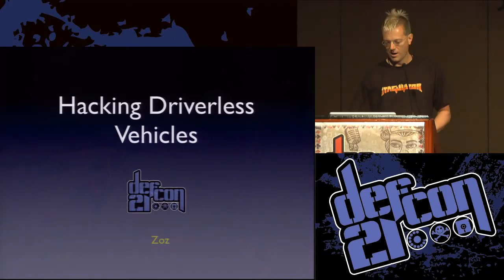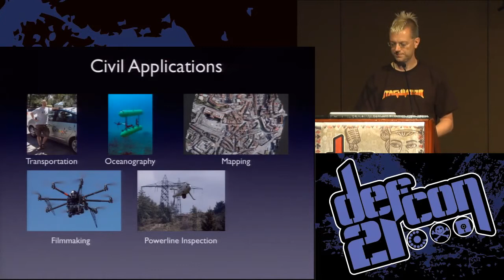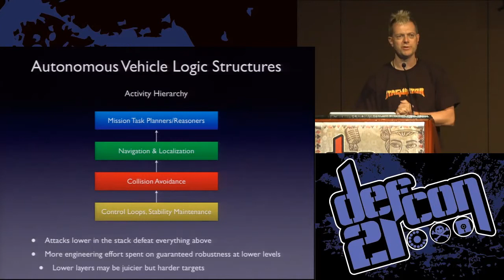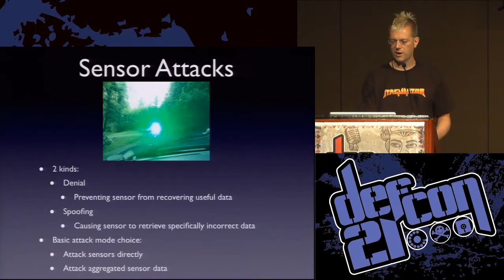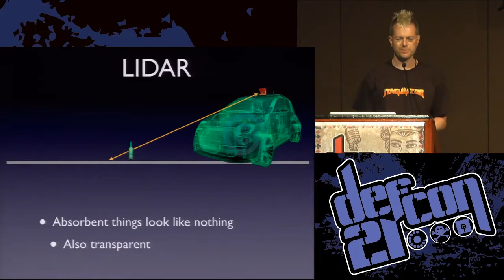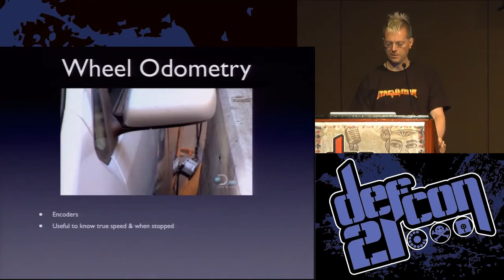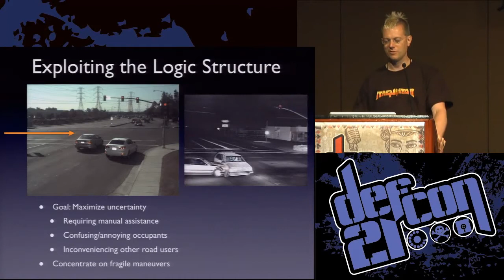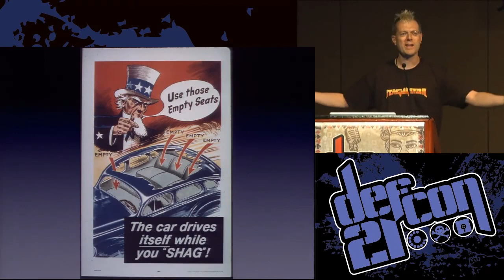DEF CON 21 Presentation By ZOZ - Hacking Driverless Vehicles - Video and Slides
Hacking Driverless Vehicles by Zoz Cannytrophic Design

Are driverless vehicles ripe for the hacking? Autonomous and unmanned systems are already patrolling our skies and oceans and being tested on our streets and highways. All trends indicate these systems are at an inflection point that will show them rapidly becoming commonplace. It is therefore a salient time for a discussion of the capabilities and potential vulnerabilities of these systems.

This session will be an informative and light-hearted look at the current state of civil driverless vehicles and what hackers or miscreants might do to mess with them. Topics covered will include common sensors, decision profiles and their potential failure modes that could be exploited. With this talk Zoz aims to both inspire unmanned vehicle fans to think about robustness to adversarial and malicious scenarios, and to give the paranoid false hope of resisting the robot revolution. He will also present details of how students can get involved in the ultimate sports events for robot hacking, the autonomous vehicle competitions.

Zoz is a robotics interface designer and rapid prototyping specialist. He is a co-founder of Cannytrophic Design in Boston and CTO of BlueSky in San Francisco. As co-host of the Discovery Channel show 'Prototype This!' he pioneered urban pizza delivery with robotic vehicles, including the first autonomous crossing of an active highway bridge in the USA, and airborne delivery of life preservers at sea from an autonomous aircraft. He also hosts the annual AUVSI Foundation student autonomous robot competitions such as Roboboat and Robosub.